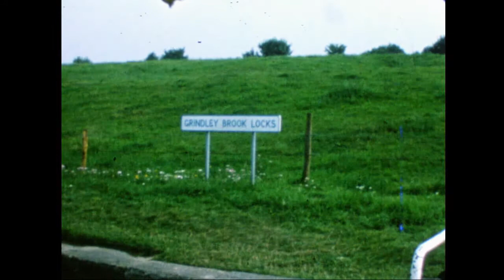Canal Trip 1977?